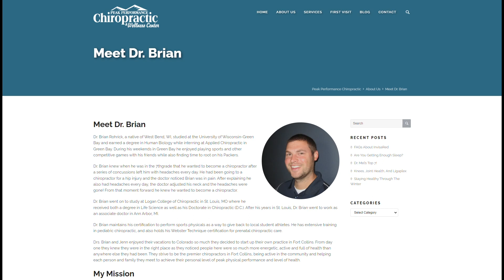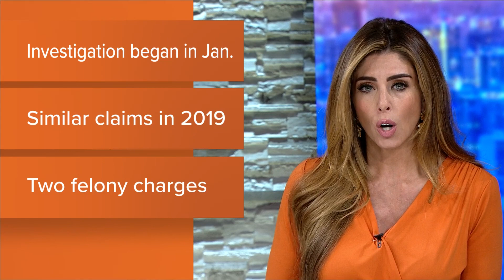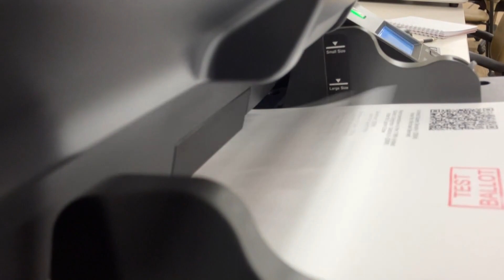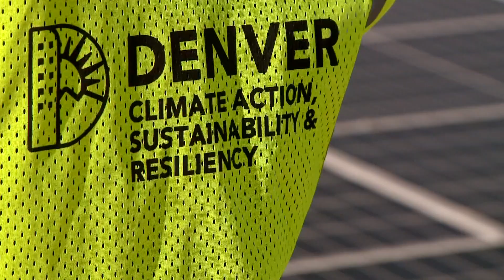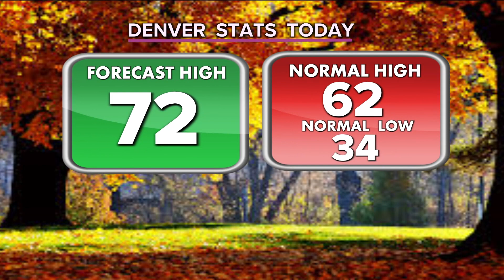Latest headlines | New bridge being built after train derailment near Pueblo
Here are the top stories from the 6 a.m. newscast on the morning of October 25, 2023.

9NEWS (KUSA) is located in Denver, Colorado.